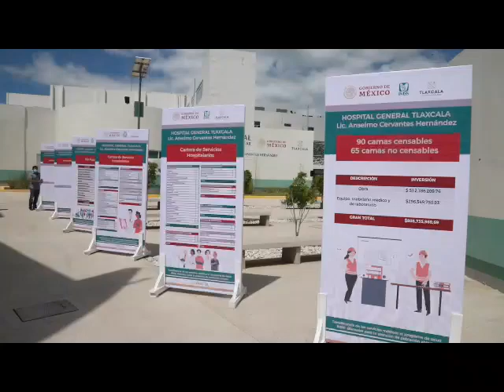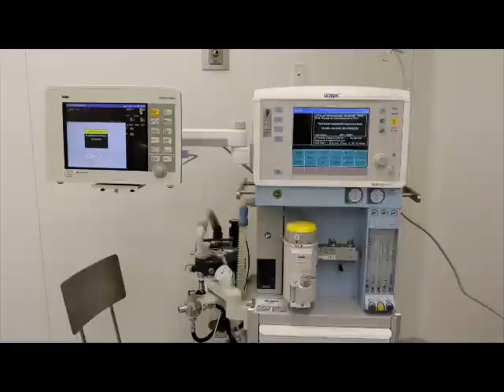Inauguran el Hospital General de Tlaxcala “Lic. Anselmo Cervantes Hernández”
La gobernadora Lorena Cuéllar Cisneros, el director general del Instituto Mexicano del Seguro Social (IMSS), Zoé Robledo y el titular del Instituto de Salud para el Bienestar (Insabi), Juan Antonio Ferrer Aguilar, inauguraron el Hospital General de Tlaxcala “Lic. Anselmo Cervantes Hernández” que operará bajo el modelo IMSS-Bienestar, con una inversión de 808 millones 735 mil 960 pesos.